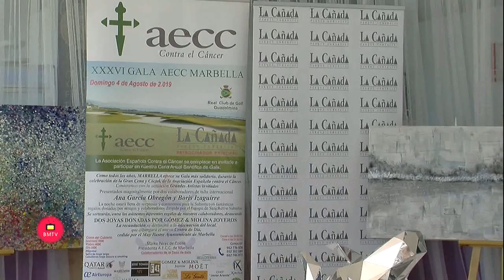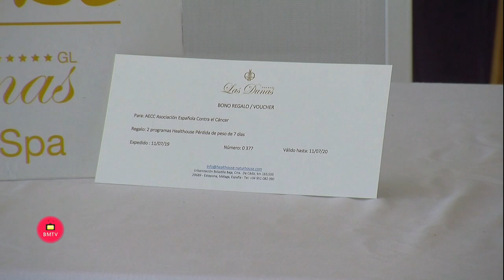La AECC presenta las novedades de la XXXVI Cena de Gala de Marbella con un 75% de las entradas vendi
.- La Asociación Española Contra el Cáncer ha presentado en el Beach Club de D´Antonellas las últimas novedades de la XXXVI Cena de Gala de la Junta Local de AECC en Marbella y el balance económico de la gala de 2018. Al almuerzo ha asistido Maika Pérez de Cobas, presidenta de la Junta Local de AECC Marbella; la Princesa Beatriz de Orleans, vicepresidenta de AECC Marbella; Ignacio del Cuvillo, vicepresidente de AECC Marbella y gerente del Real Club de Golf Guadalmina; Antonio Campuzano, propietario del catering D´Antonellas. En la rueda de prensa también ha estado Isabel Cintado, concejala de Derechos Sociales del Ayuntamiento de Marbella y Javier Moreno, gerente del Centro Comercial La Cañada, patrocinador principal de la Cena de Gala. Entre los amigos que nos han acompañado también se encontraba el Príncipe Hubertus Von Hohenlohe y la Princesa Simoneta de Hohenlohe que ha regalado para la subasta un vestido para mujer de la marca Amen. Y los arquitectos Carolina Rivera Vázquez, Alberto Aranega López y Julia Herrera Sánchez, del estudio “Office for Co. Working Architects”, que han sido los encargados de adecuar el nuevo Espacio AECC de Marbella que se inaugura el 2 de agosto.

Maika Pérez de Cobas ha destacado la importancia añadida que tiene la XXXVI  Gala de Marbella. “Todas las ediciones son importantes pero el objetivo de este año, inaugurar dentro de muy pocos días el nuevo Espacio AECC para pacientes oncológicos en Marbella, nos proporciona una motivación especial. Siempre lo decimos pero este año más que nunca, todo el mundo va a poder constatar, ver y tocar que lo que genera la Gala de AECC revierte en beneficio de los pacientes de cáncer y de los ciudadanos de Marbella. Una vez más, quiero dar las gracias al Ayuntamiento de Marbella, por el magnífico local que nos ha cedido, al Real Club de Golf Guadalmina por su generosa hospitalidad año tras año y al Centro Comercial La Cañada por repetir el patrocinio del año pasado y que nos permite consolidar la Gala de AECC Marbella como la mejor de España y una de las mejores cenas benéficas a nivel internacional”.

Siguiendo el principio de transparencia que promueve la AECC, Ignacio del Cuvillo, vicepresidente de AECC Marbella y gerente del Real Club de Golf Guadalmina ha sido el encargado de presentar el balance de las cuentas de la gala 2018. Después de contabilizar ingresos (318.915€) y gastos (96.347,33€), la edición del año pasado arroja un balance positivo de 222.567,67€. En el capítulo de ingresos, destaca el patrocinio de 100.000€ del Centro Comercial La Cañada y el dinero recaudado por la venta de entradas que asciende a 153.000€.